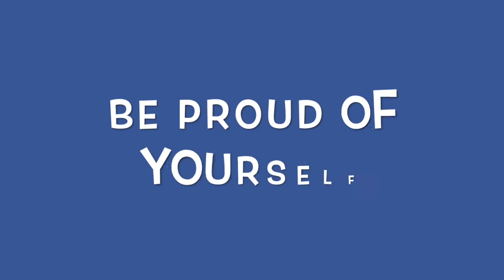Jun22 CV Be Proud of Yourself